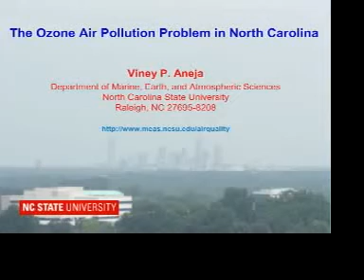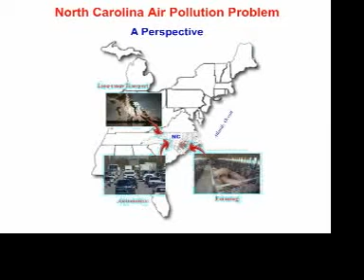Part I Viney Aneja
Air pollution in North Carolina and the cause of surface ozone was the topic of a presentation at the Center for the Environment facility on the Catawba College campus. Dr. Viney Aneja, North Carolina State University's Air Quality Research Director and a professor in N.C. State's Department of Marine, Earth and Atmospheric Sciences, will elaborate on the state's poor air quality.